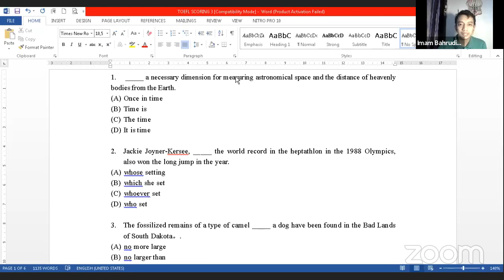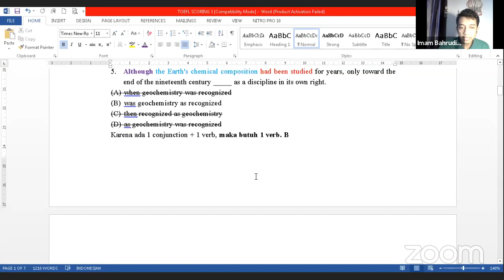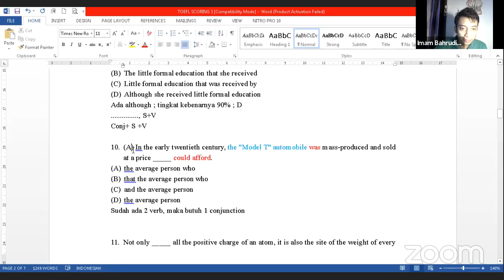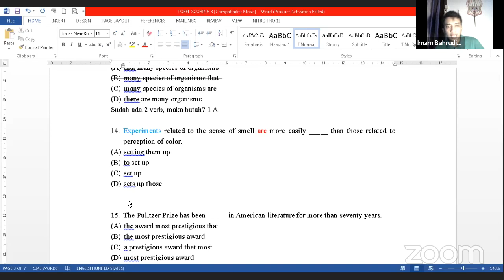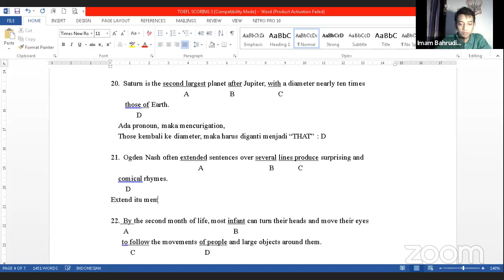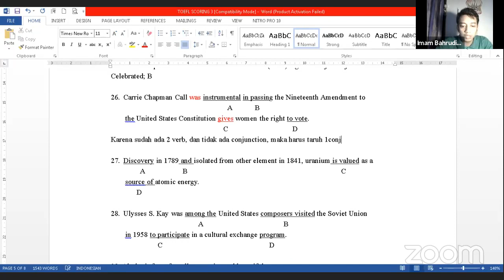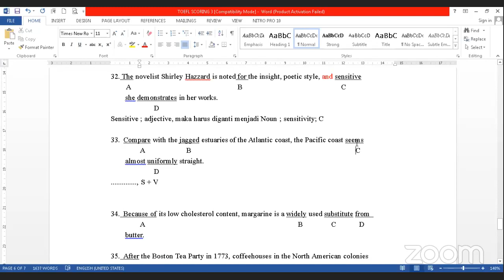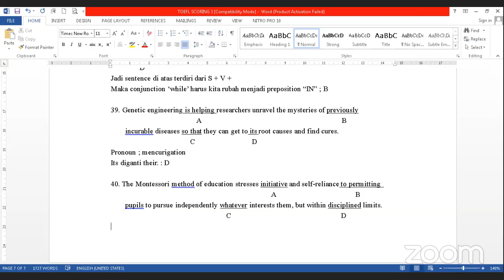PEMBAHASAN TOEFL SCORING MEETING 3